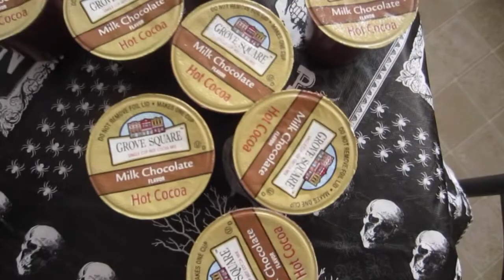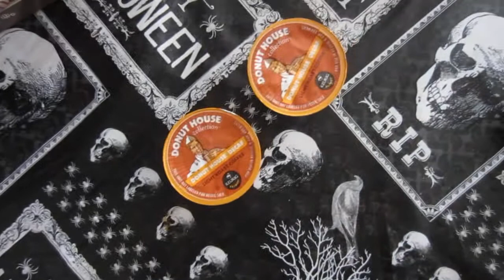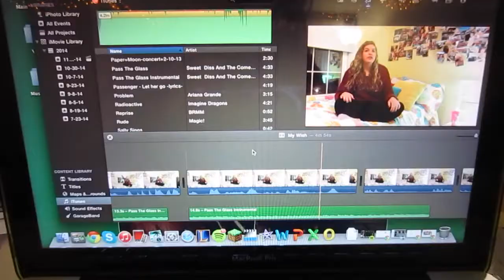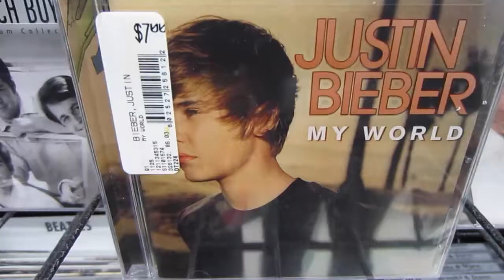Snowballs In Walmart!! Vlogmas Day One! | DelaneyAnn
Vlogmas! Where I vlog every day up until Christmas!
DAY ONE!

Wade's Insta! WadeTheGiraffe